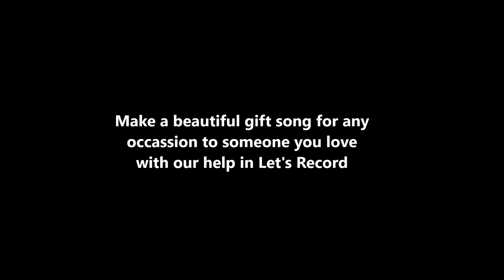Carol of the bells cover - Let's Record (2016)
4 boys covered and dedicated this song to their girlfriends as a gift for Christmas.

Make your own song gift with our help in Let's Record.